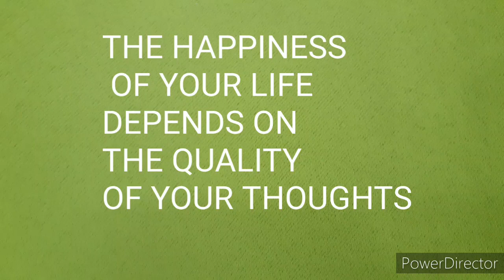HOW FILIPINO PLANTITOS/PLANTITAS COPE WITH PANDEMIC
(they enjoy and earn at the same time)